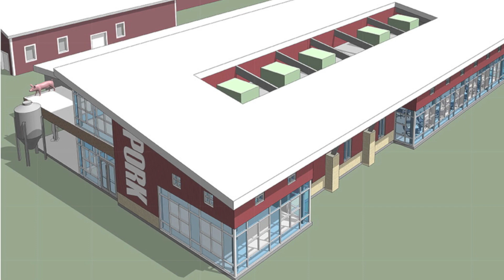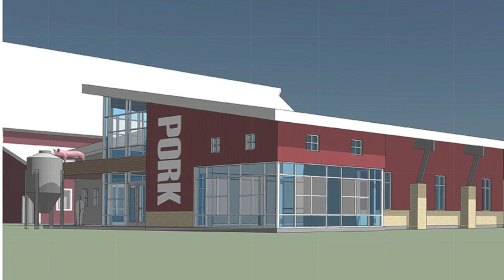The Pork Education Center at Fair Oaks Farms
The Pork Education Center will consist of numerous fun activities for the family as well as educational messages about the pork industry. We like to call it edutainment! There is more to see and do at Fair Oaks Farms so come on out and watch us grow!